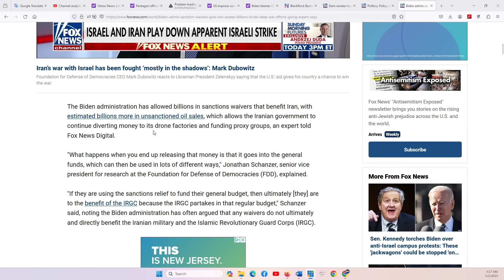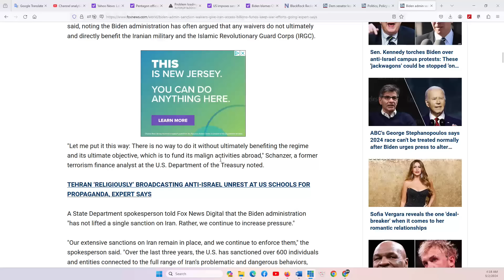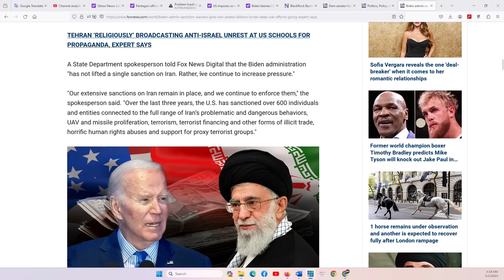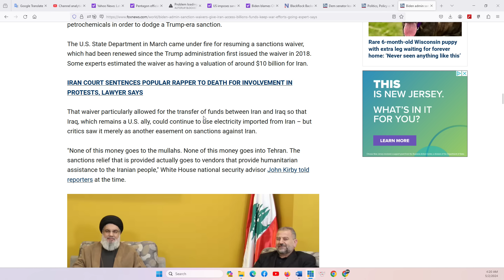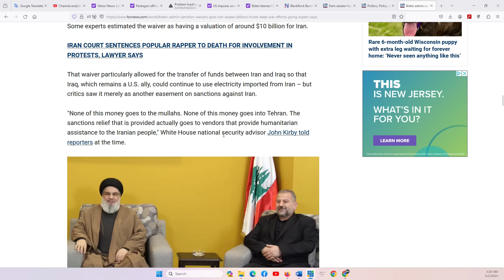HOUSTON P1 2/5/2024